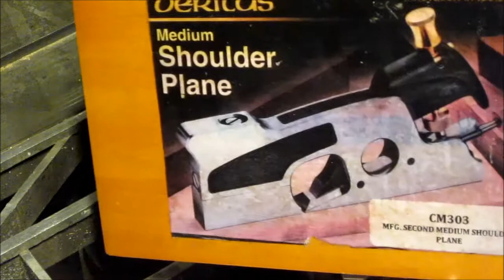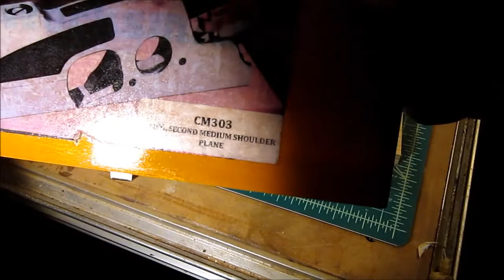Review: Veritas Medium Shoulder Plane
A quick review of my very nice Veritas Shoulder Plane, it is a keeper.
You can't go wrong with a quality plane.